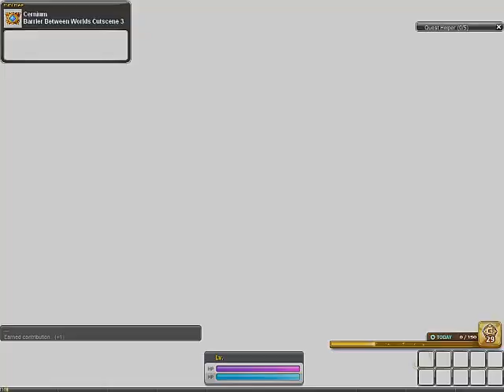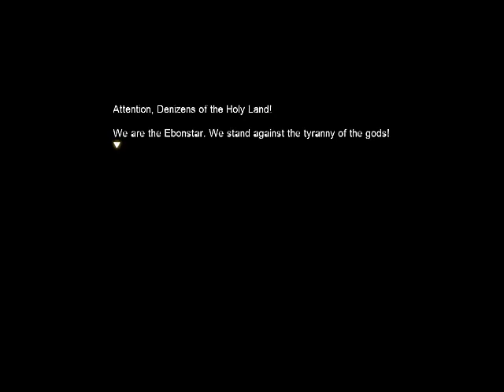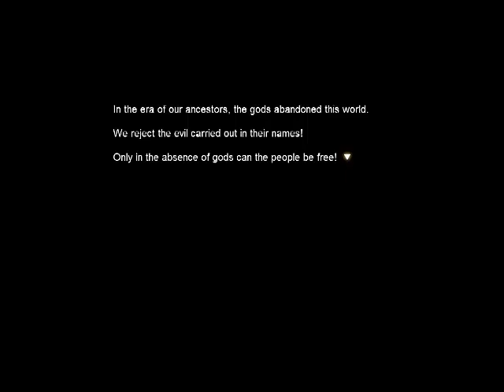Maplestory A Traveler from Beyond the Sea Part 4